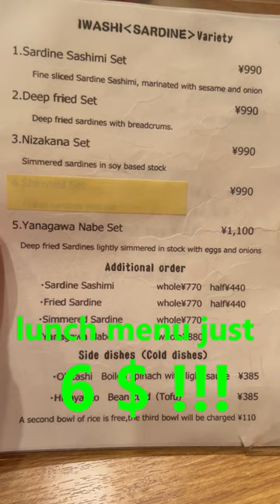Tokyo $6 Michelin Star Restaurant! 🌟🍣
- Embark on a Sardine Extravaganza in the Heart of Shinjuku! 🍣✨ Join me as I unveil the secrets of this Michelin-starred gem in Tokyo, Japan, where sardines take center stage in a culinary masterpiece! 🌟 Indulge in a gastronomic journey with their exclusive $6 lunch menus. TokyoDining MichelinStar SardineDelight"